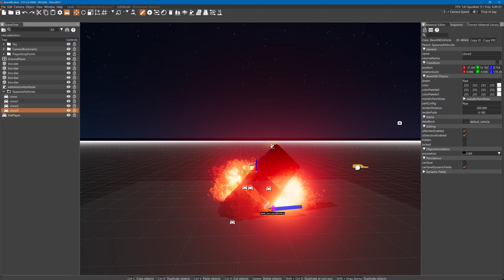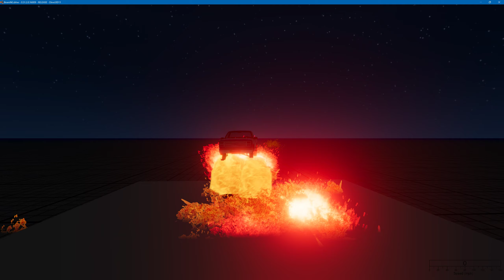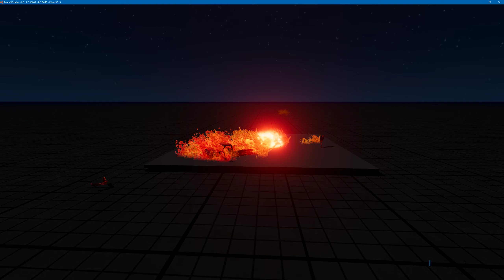More Particle Testing 3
Still working on Lava...
0:00 Various Melts
2:22 Violent Ejections